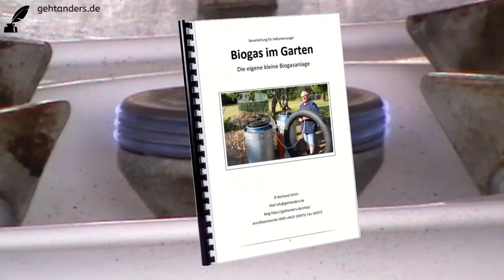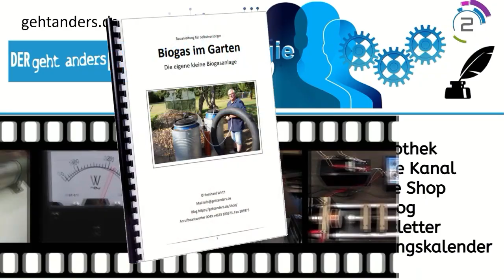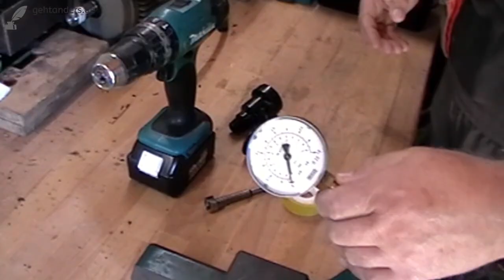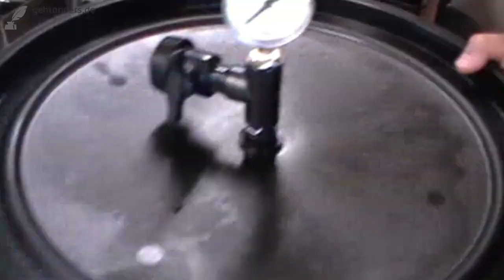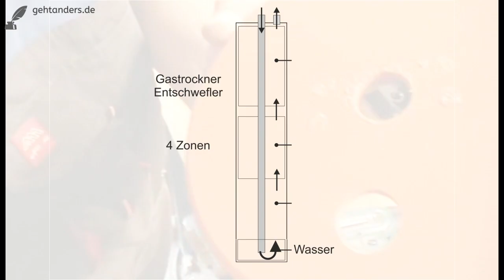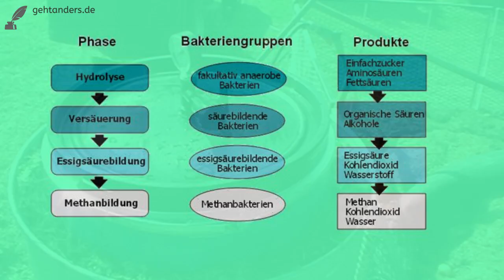Biogas im Garten - Bauanleitung für Selbstversorger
Wie du deine eigene kleine Biogasanlage bauen kannst und sie beliebig erweiterst, erfährst du in diesem Video. Die Bauanleitung gibt es im Shop und als E-Book zum Download.

► Broschüre deutsch m. zahlreichen Farbabbildungen, A4, 34S., 2022, 19,90 Euro

Es ist leichter, als man denkt. Ich war selber überrascht davon, dass es auf Anhieb funktionierte. Wir hatten in unserem Garten eigentlich immer viele Grünabfälle, doch am Größten war stets der Rasenabschnitt. Bei dem Rasenmähen fällt eine wirklich große Menge Gras an, welches der Rasenmäher einsammelt und wir auf den Komposthaufen werfen. Schon nach wenigen Stunden wird dieser Grashaufen im Inneren sehr warm, wechselt seine Farbe von grün auf braun und fängt an zu stinken. Das ist bereits der Beginn von Biogas und das steht für Freie Energie.

Haben Sie sich schon einmal überlegt, eine eigene kleine Biogasanlage zu bauen, die aus Küchen- und Gartenabfällen erzeugt wird? Mit einer eigenen Biogasanlage können Sie nachhaltig und kostengünstig Energie erzeugen. Biogas ist eine nachhaltige Möglichkeit der Energiegewinnung aus Küchenabfällen und Gartenabfällen. Darüber hinaus sind die Investitions- und Betriebskosten für eine kleine Biogasanlage günstig und somit eine einfach umsetzbare Technologie, um erneuerbare Energie zu gewinnen.